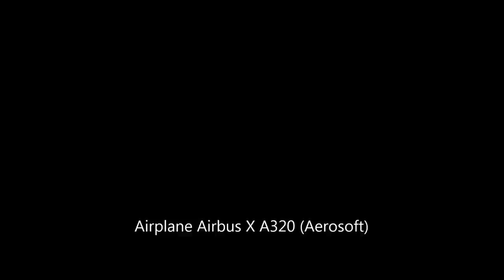[FSX Full HD] Low visibility landing in Bern-Belp with the Airbus A320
Full HD! Low visibility and snow for this landing in Bern-Belp (LSZB) with the Aerosoft Airbus A320, on Flight Simulator X. Cockpit view of a short runway pretty hard landing. Leave your comments or questions and click like if you like this video.

Add-ons used: Aerosoft Airbus X Extended A320, FTX Global, UTX landclass, REX Essential HD, OpusFSX, FXAA Tool. Live recording, no post editing, no rendered recording.

Hardware: Mb Asus P8Z77-V, proc Intel i7-3770K oc 4.8 GHz, video Asus NVidia GTX680 DirectCU II 4GB oc 1.3 GHz, RAM 16GB DDR3 1866 MHz, SSD Samsung 840 Pro Series 256 GB, HDD WD Caviar Green Power 1TB 6Gb/s, liquid cooling Corsair Hydro Series H110.

*** Low visibility landing with Flight Simulator X ***
Best graphics max graphixs with flight simulator Airbus X landing in Bern with snow REX Essential OpusFSX meteo atterraggio bassa visibilità con Airbus meteo REX Essential e OpusFSX effetti grafici FXAA Tool migliore grafica per FSX flight simulator simulatore di volo grafica al massimo